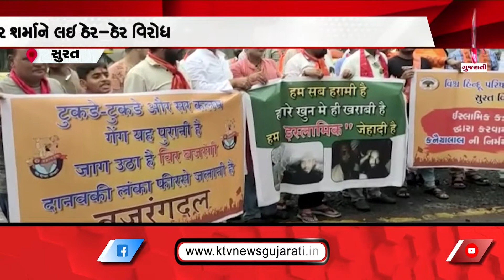સુરતના વરાછા વિસ્તારમાં વિરોધ, વિશ્વ હિન્દુ પરિષદ દ્વારા કરાયો વિરોધ